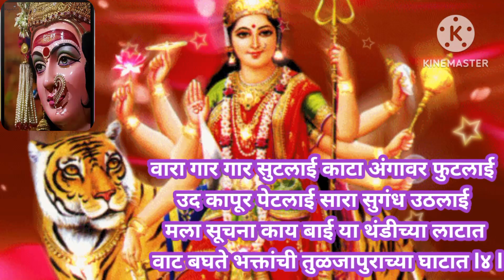नवरात्री स्पेशल भजन 💥माझी अंबिका सत्वाची....bhakti bhajn